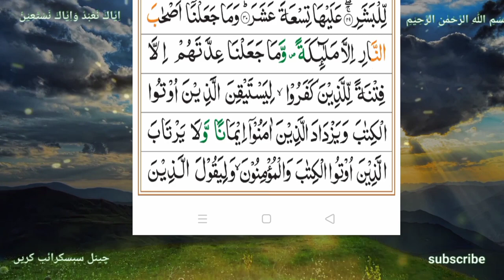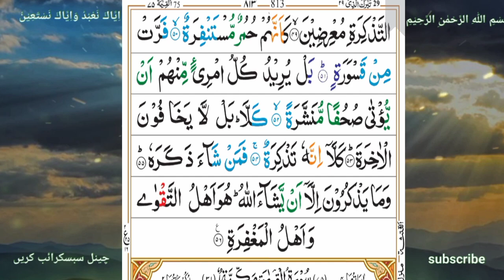surah Al-mudassar ||tilawat quran.(islamic video)